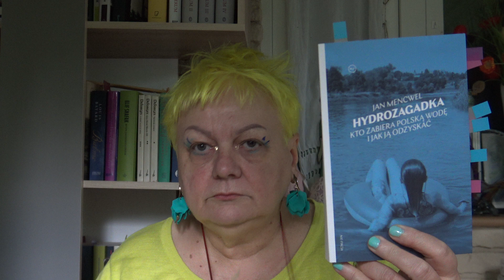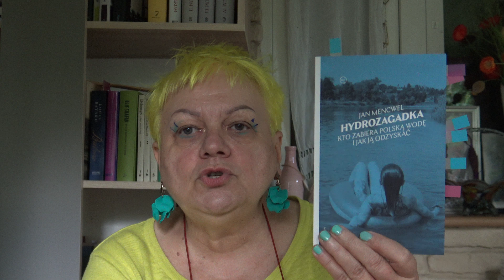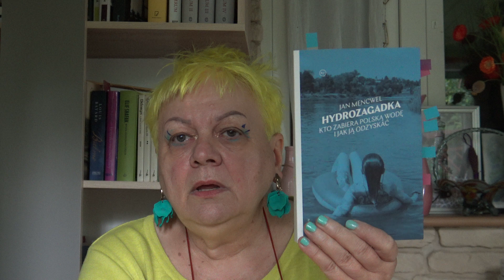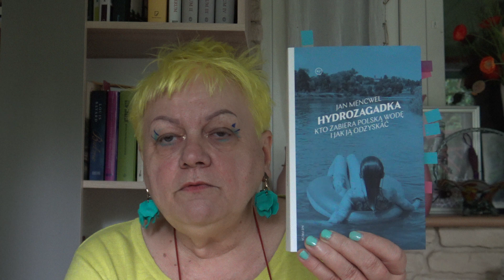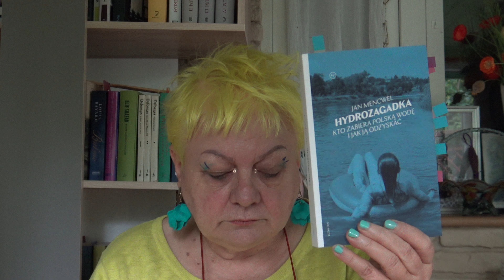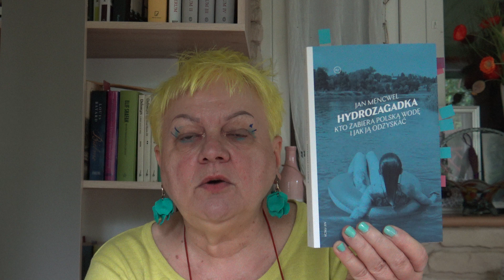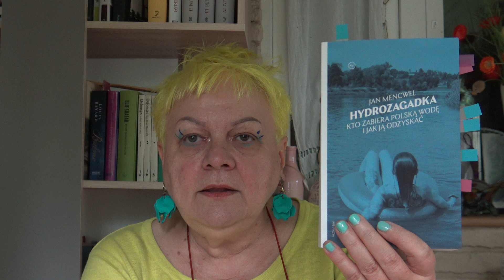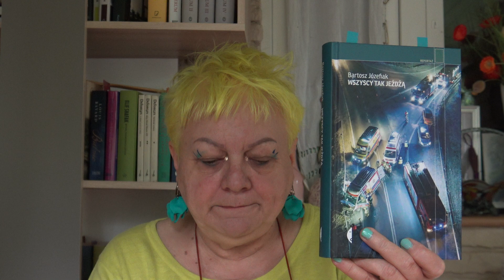Trzy w.....jące reportaże!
Mówię o:B.Józefiak "Wszyscy tak jeżdżą",J.Mencwel "Hydrozagadka",P.Wróblewski Żarnowiec".